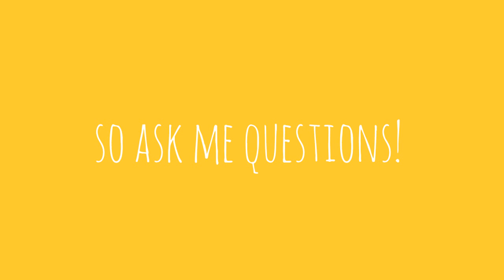Q and A 4!!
Sorry I forgot about this seires guys O-O it's literally been months. so ask away guys! give me tons of questions^^ I'll answer in 5 ish days!